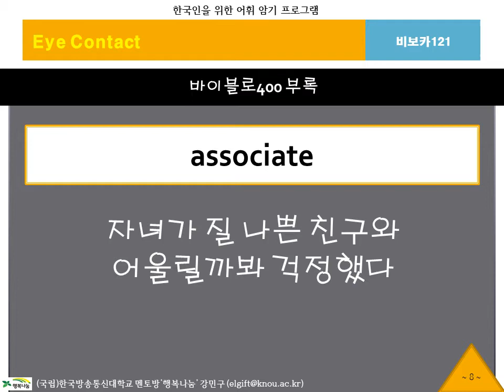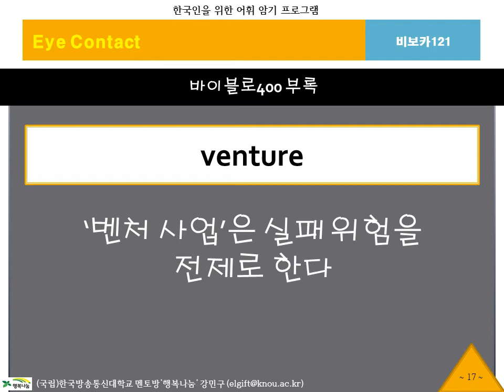BibVoca, 비보카, 아이콘택트, 121, 영어단어, 중등영어, 고등영어, 수능영어, 필수어휘, 단어암기, 단어공부, 영단어, 자동암기, 연상암기